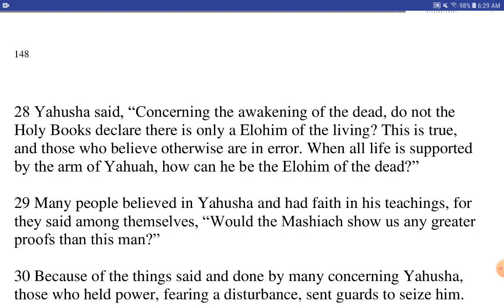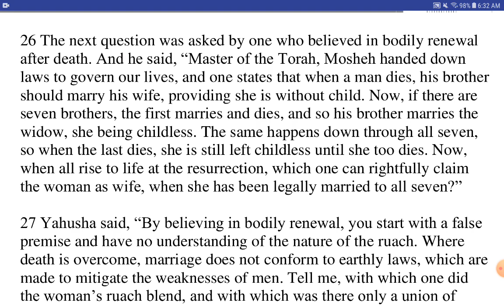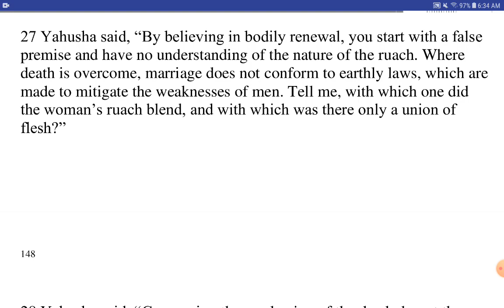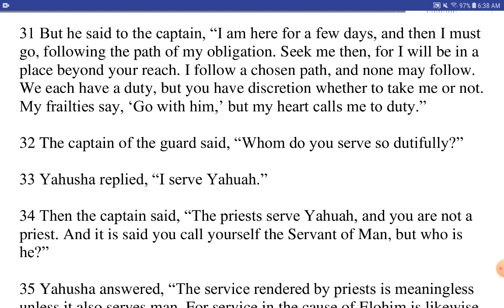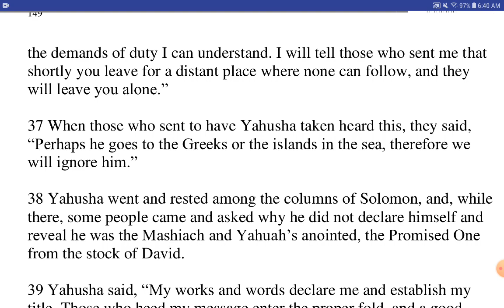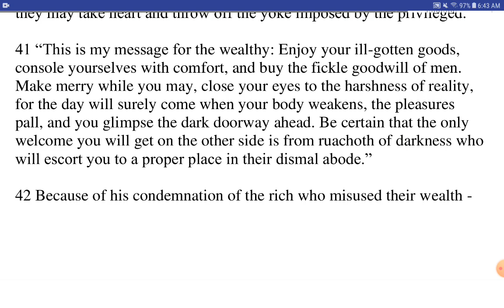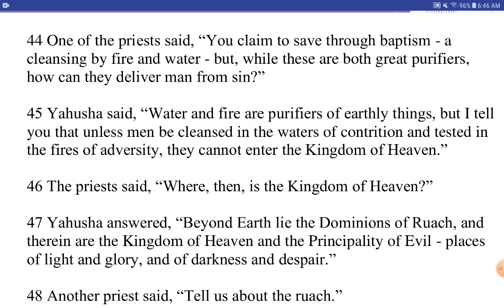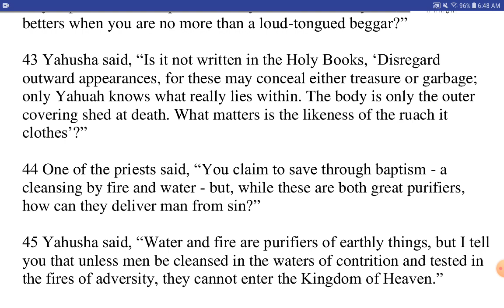The Kingdom Road Requires Fire Testing - Chapter 18b - The Book of the Natsarim and Enlightened One